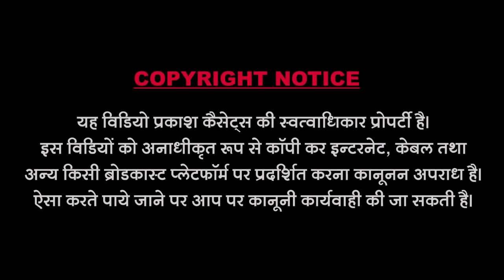श्री धन्नाभारती जी || Top 5 || भजन | Shree Dhannabhaarti Ji | Top 5 Bhajan Hits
Song : Top 5 Bhajan Hits
Singer :Dhannabhaarti Ji
Music Lable : Prakash Cassettes
Category :Bhajan
Sub Category : Rajasthani
Director & Editor : Bhavesh Sundesha
Producer : Dharmendra Sundesha